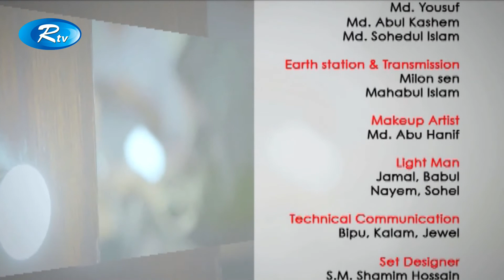VEET LOOK@ME | বিয়েতে নিজেকে আকর্ষণী করে তুলবেন যেভাবে । Rtv Lifestyle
Program :VEET LOOK@ME | বিয়েতে নিজেকে আকর্ষণী করে তুলবেন যেভাবে

- Team RTV

If you are a YouTube creator, how would you feel when someone with hardly any YouTube knowledge swipes your creativity and hard work with an unauthorized upload? RTV is here to prevent that from happening! We, RTV helps to grow YouTube channels for creators. We have YouTube Certified team members to optimize your channel and help reach your content to the right audience.